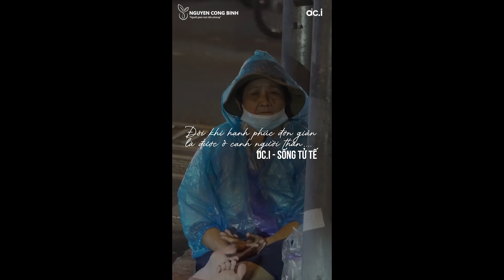Ước Mơ Của Bà Cụ Bán Hàng Rong Khiến Ai Nghe Cũng Phải Đau Lòng